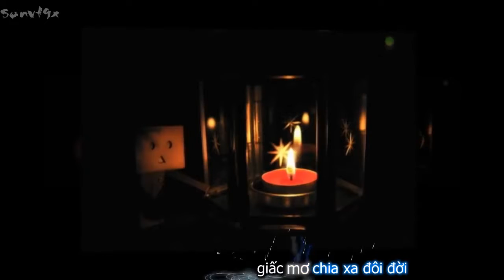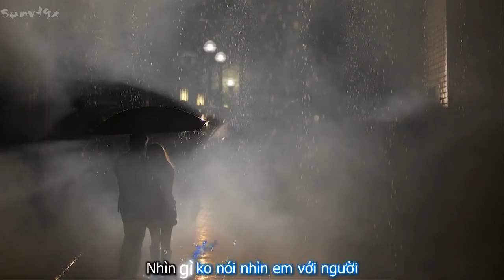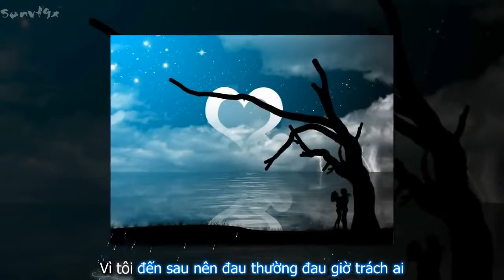yeu vi ai yeu vi em karaoke chuot